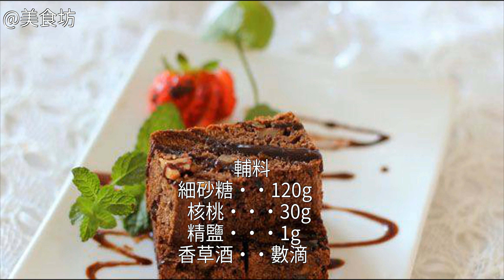可可布朗尼怎麼做好吃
可可布朗尼的做法,可可布朗尼怎麼做好吃,可可布朗尼的家常做法可可布朗尼的做法 可可布朗尼怎麼做好吃 可可布朗尼的家常做法